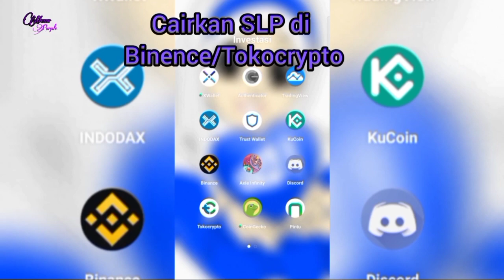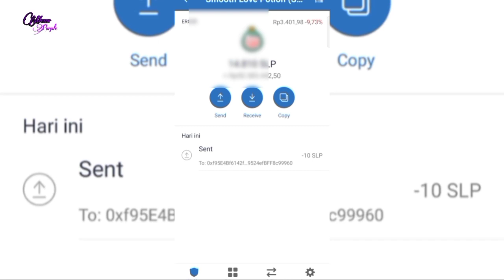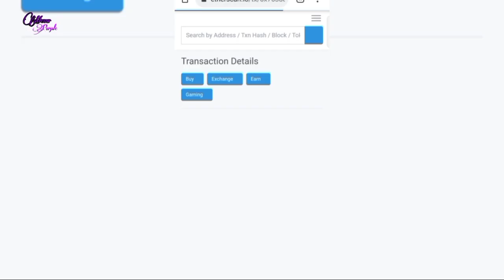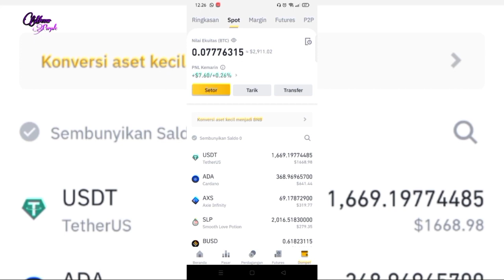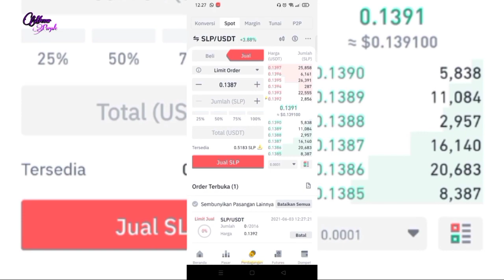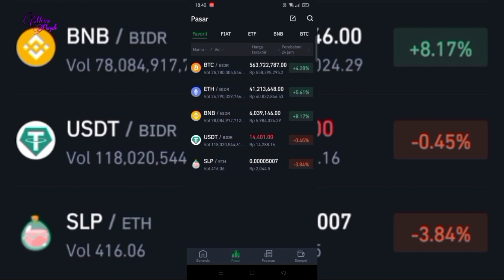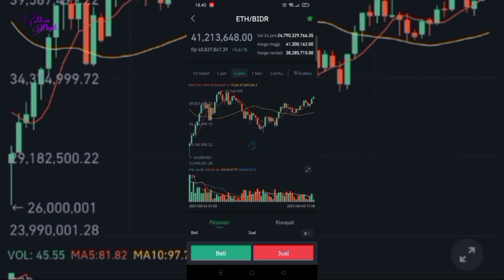Tutorial cairin SLP dari metamask/Trust ke rupiah menggunakan Tokocrypto atau Binence (part 2)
Assalamualaikum...

Mohon maaf atas keterlambatan upload vidio Tutorial cairin SLP dari metamask/Trust ke rupiah menggunakan Tokocrypto atau Binence (part 2) mohon di maklumi yaa🤗

Semoga vidionya bermanfaat dan memberikan gambaran cara mencairkan SLP di exchange kesayangan kalian🤗